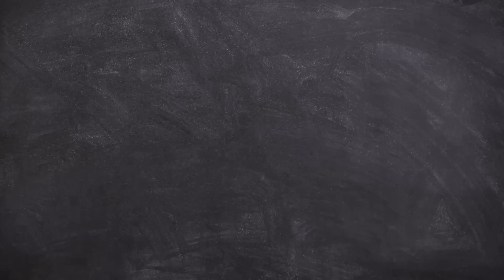Family Guy - Best of Joe Swanson REACTION